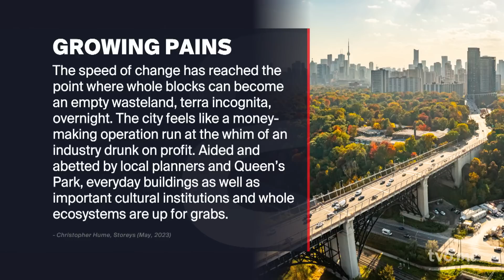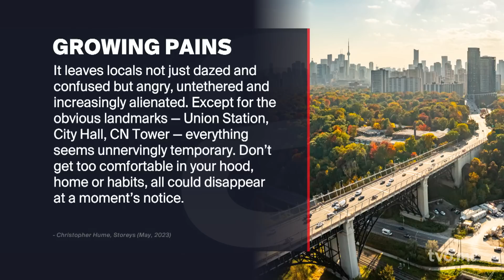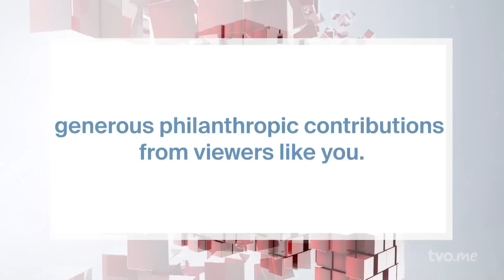How To Grow a Charming City | The Agenda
Thousands of sorely needed condo units have gone up over the past decade or more in this province. And given the housing crisis, everyone agrees we need more as fast as possible. But, for all the engineering wonders of some of these buildings - 50 storeys, glass and steel - do we need to think about making it all a bit more charming? For insight on how to grow cities with greater civic appeal, we welcome Mary Rowe, president and CEO of the Canadian Urban Institute; and longtime architecture critic and urban affairs columnist, Christopher Hume.